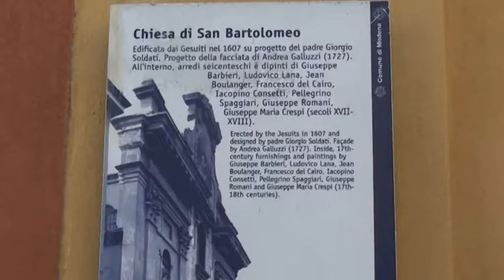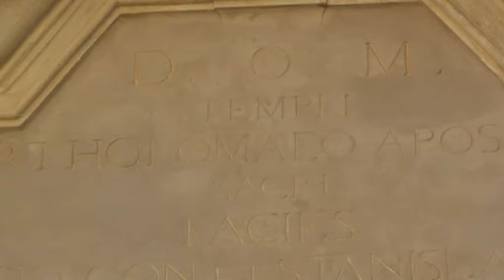Chiesa San Bartolomeo prima parte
filmato con in sottofondo le preghiere dei Fedeli di questa grande Chiesa ricca di magnificenze nel Centro Storico di Modena.